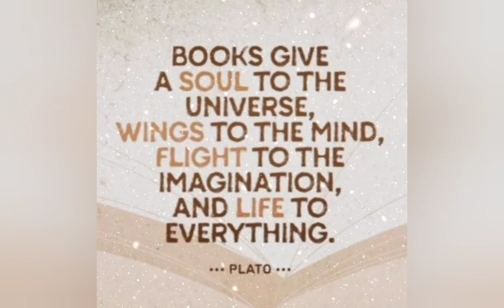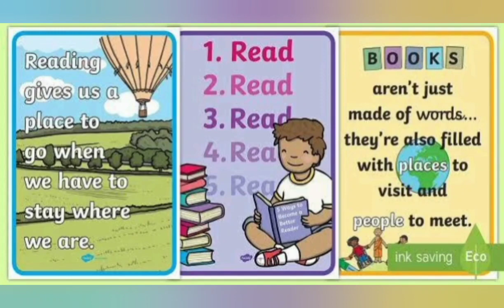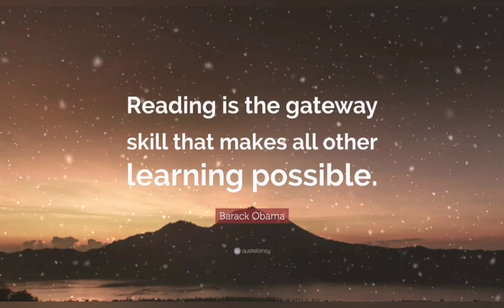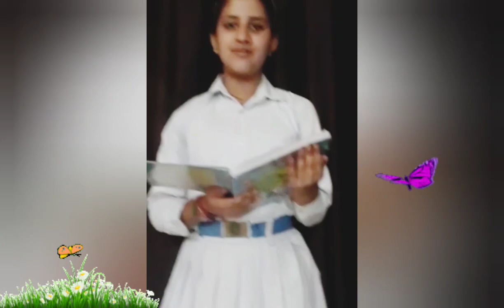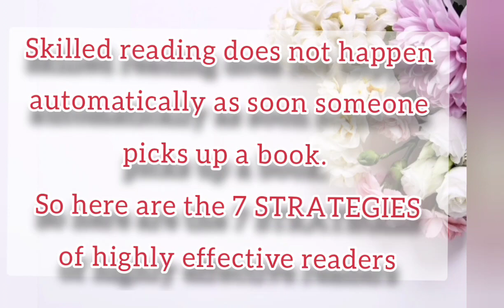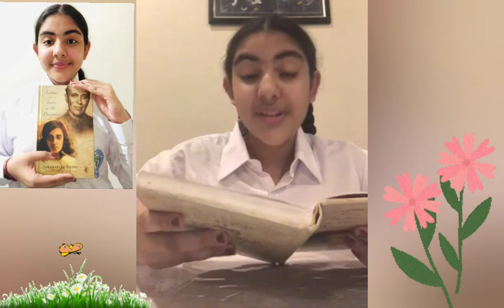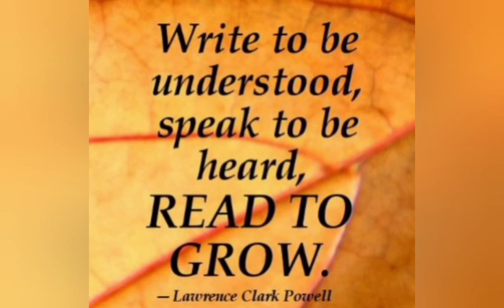Reading Week Celebration by the students of st.Joseph's Convent Sec. School, Pathankot